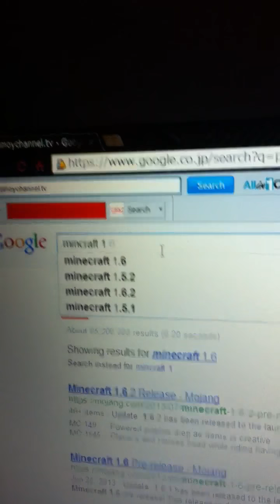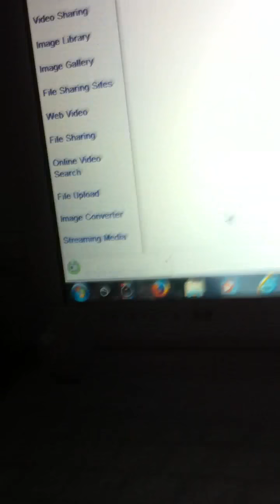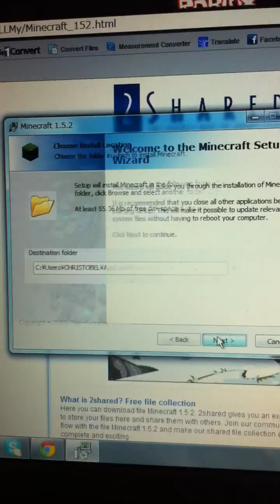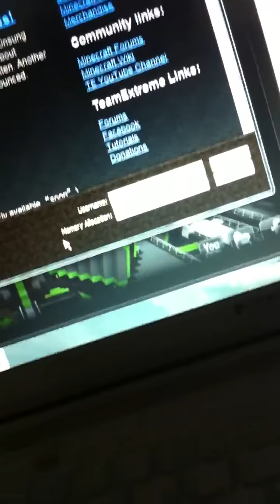how to download minecraft 1.5.2